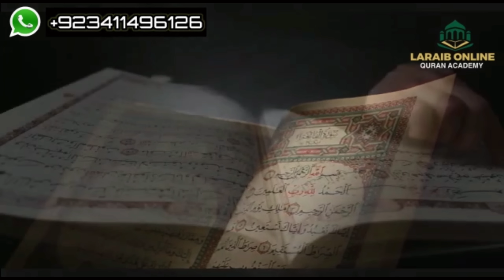Ab Larkiyon Ki Izat Mehmofoz Rahy Gi | Aao Madad Karen | Rahe Insaniyat Official